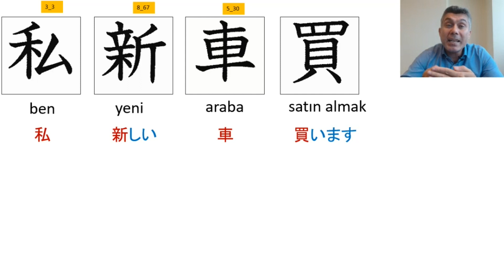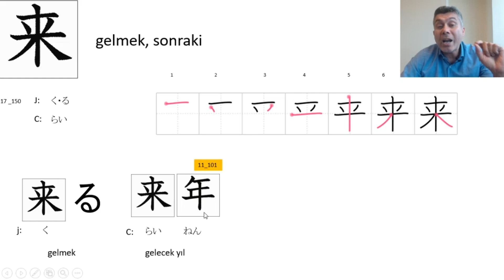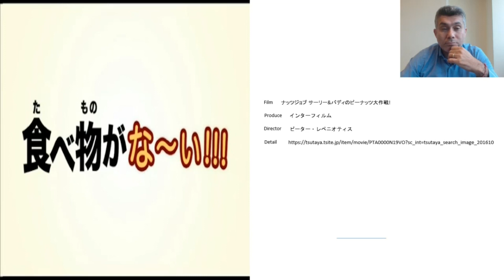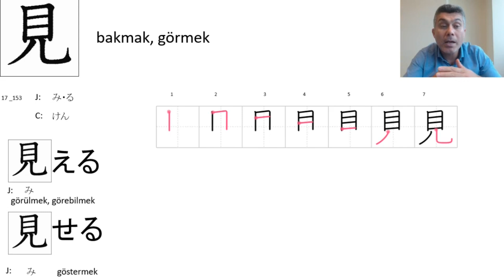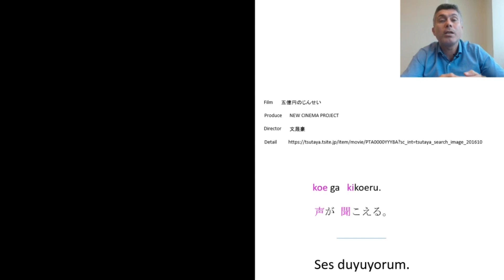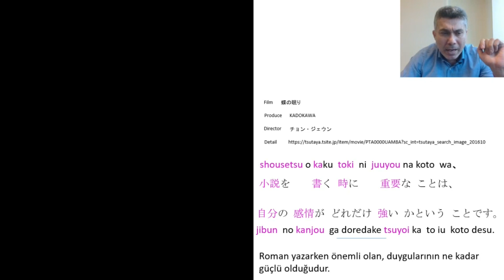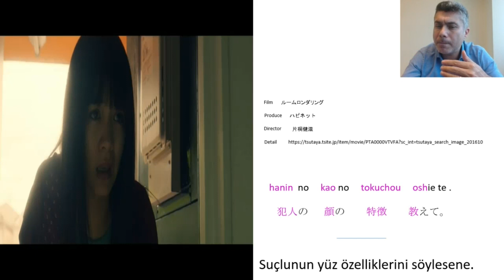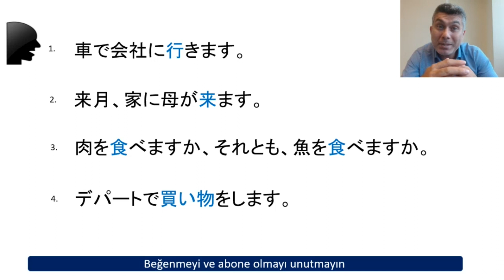17/50 行 来 食 飲 見 聞 読 書 買 教 |Japonca Öğreniyorum| (Japonca Dersi Kanji)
"Japonca 50 ders Kanji" serimizin  on yedinci dersi. Bu derste 10 yeni Kanji öğreniyor, öğrendiğimiz toplam Kanji sayısını 158'e çıkartıyoruz.

Bugünün Kanji'leri 📓📓📓 👇👇👇👇
17_149 行 17_150 来 17_151 食 17_152 飲 17_153 見 17_154 聞 17_155読 17_156 書 17_157 買 17_158 教

Japoncaya yeni başlayanlar için ders videoları hazırladığım bu kanalda, alıştırma yaparken Japon film ve animelerden replikler sunacağım.
Yabancı dil seviyesi A1, A2, B1, B2, C1, C2 olarak 6 kategoride değerlendirilmekte. Bu derslerle Japonca A2 seviyesine ulaşmanızı hedefliyorum. Bu seviyeyi; Japonca soru sorabilme, Japonca fikir öne sürme, sık kullanılan kelimelerle Japonca metin yazabilme gibi "günlük hayattaki temel iletişimi gerçekleştirme" olarak düşünebilirsiniz. Dersleri özümseyerek "sırasıyla" takip ederseniz, hedefe görece rahat ulaşacaksınız. Eğer Japonca yeterlilik sınavını hedefliyorsanız bu 50 ders sonunda Japonca N4’i alabileceğinizi; Japonca N3 için gerekli alt yapıyı kazanacağınızı düşünüyorum.
Kanalımızda; “Japonca nasıl bir dil? Japonca nasıl yazılır? Japonca nasıl konuşulur? Japonca zor mu? Japonca Türkçeye benziyor mu? Evden Japonca öğrenebilir miyim? “ gibi sorulara açık bir yanıt bulacaksınız.
Şimdiden iyi çalışmalar...

Japonca öğreniyorum
Kanji
漢字
JLPT
Japonca yeterlilik
トルコ語
N5
N4
N3
Japonca tanışma
sıfırdan Japonca
nasıl Japonca öğrenebilirim
nasıl Japonca konuşma
Japonca kelime
Japonca nasıl yazılır
Japonca alfabe
Japonca a1
Japonca anime
Japonca alfabesi
Japonca başlangıç
Japonca başlangıç dersleri
Japonca basit cümleler
Japonca cümle
Japonca çeviri
Japonca çalışıyorum
Japonca dersleri
 Japonca giriş
Japonca dilbilgisi
Japonca dinle
Japonca diyalog
Japonca eğitim
Japonca gramer
Japonca kelimeler
Japonca giriş
Japonca günaydın
Japonca konuşma
Japonca günlük konuşma
Japonca sayılar
ücretsiz Japonca
Japoncaya başlangıç
Japonca
日本語
トルコ語
tamatama Japonca
Kanji
levent toksöz
Levent Toksöz